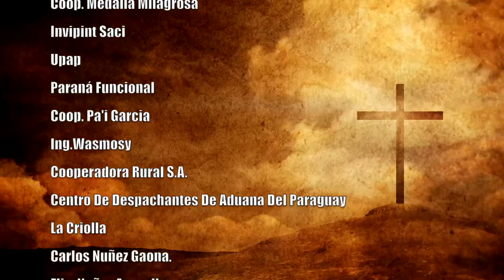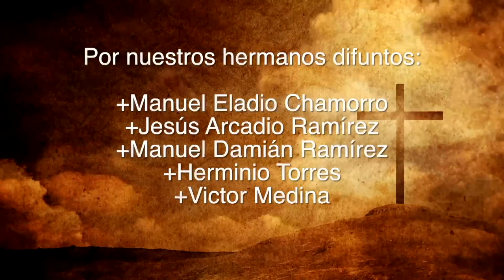Misa 11 de Noviembre 2023